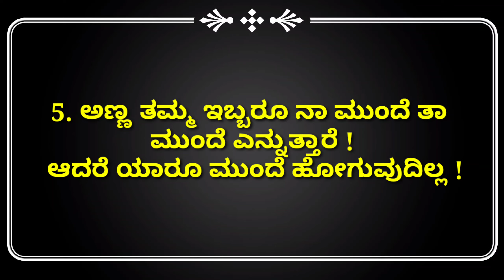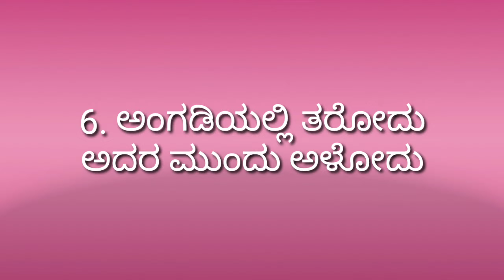ಕನ್ನಡದ ಜನಪದ ಒಗಟುಗಳು 😍|kannada janapada ogatugalu part 6